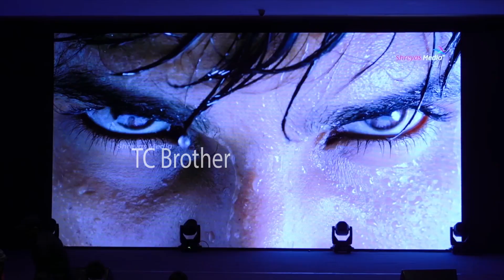See Suriya Funny Reaction After Seeing Ram Charan And Balakrishna In Boyapati AV | TC Brother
See Suriya Funny Reaction After Seeing Ram Charan And Balakrishna In Boyapati AV